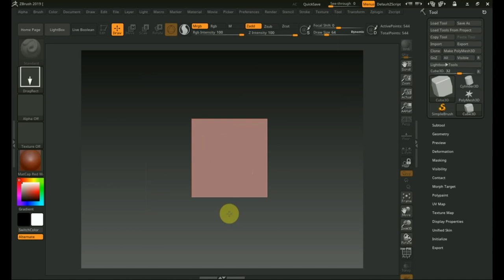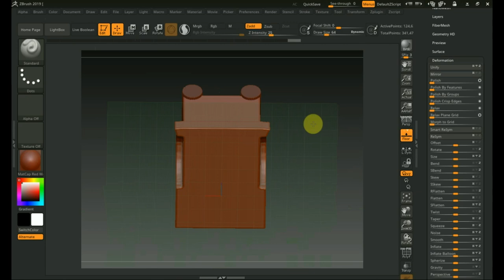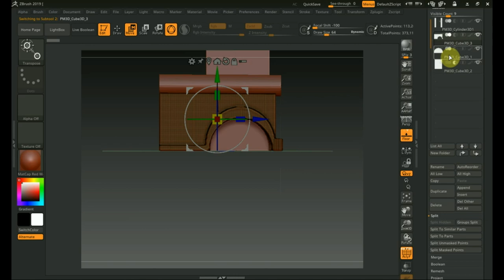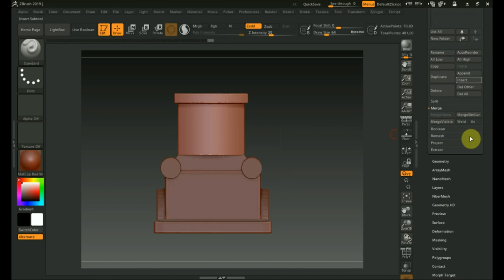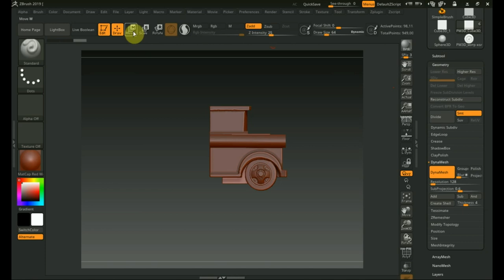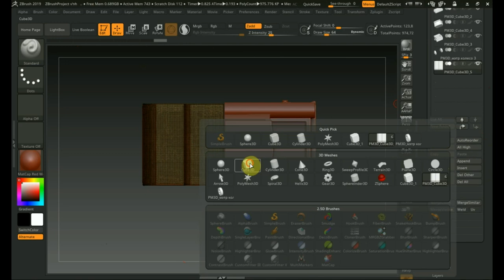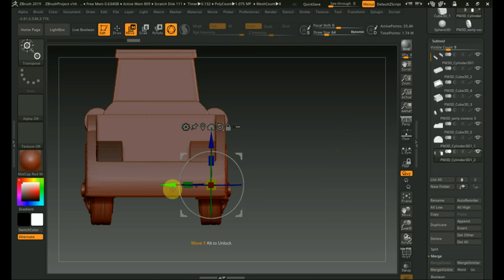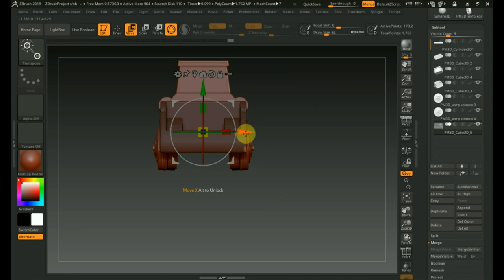Zbrush 2019 авто персонаж МЭТР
персонаж из мф Тачки